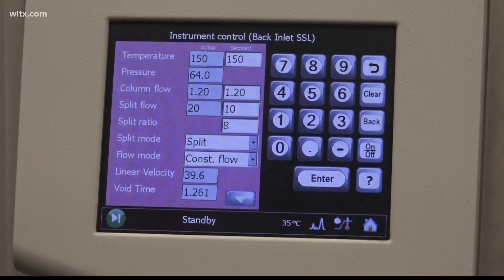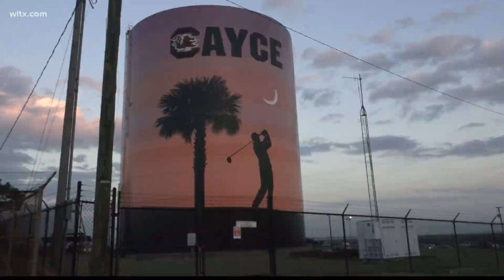New rules coming for "forever chemicals"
Harsh chemicals that repel everything from oil to water have been used in manmade products for around 80 years.